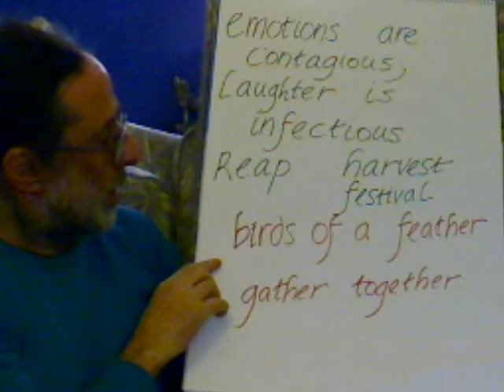Entoptic Hopscotch Step 45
widdershins spiral, touch, hands, shopping